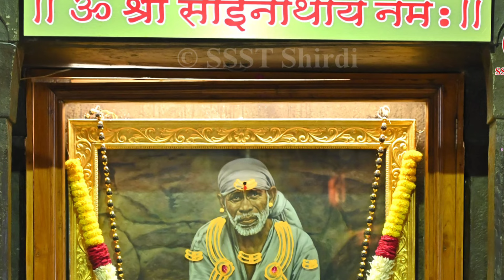சாய் கீதை - 77 | இவ்வுலகை விட்டு என் பூத உடல் மறைந்தாலும் பக்தன் அழைத்தால் ஓடி வருவேன் .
சாய் கீதை சொல்பவர் சாய் சுபா லண்டன்